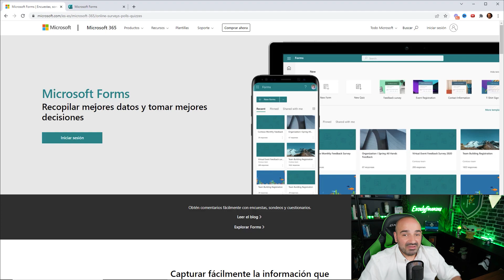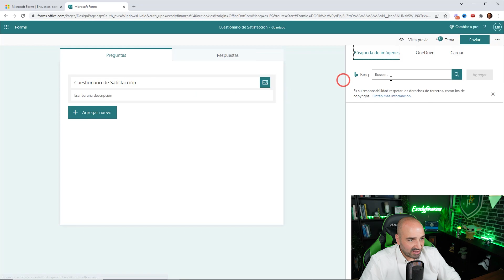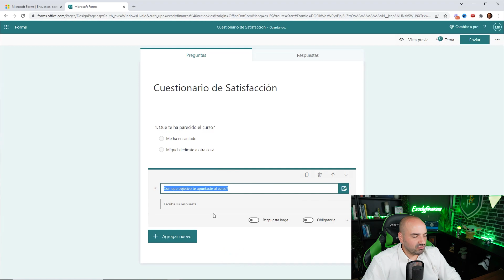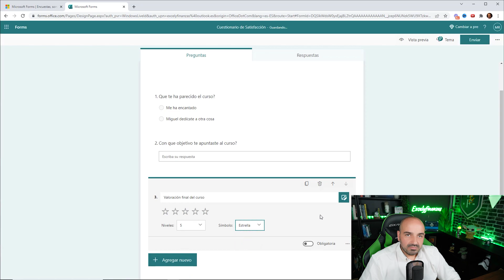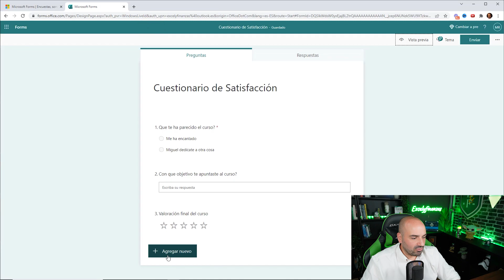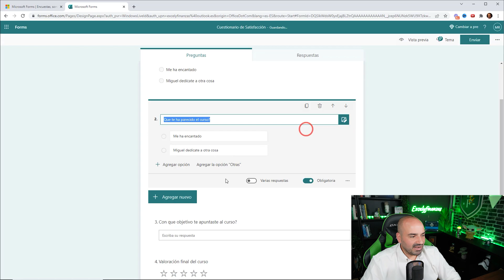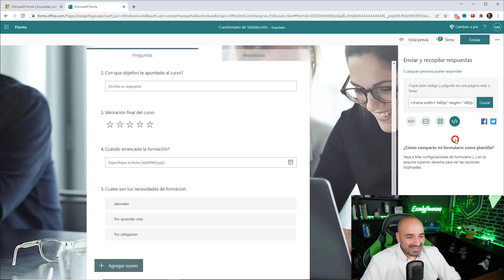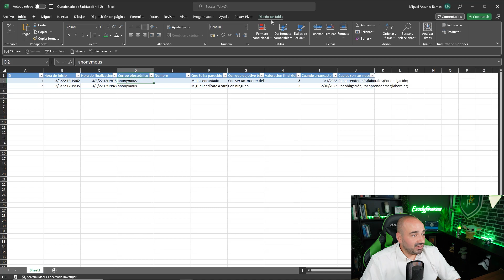✅Descubre que es Microsoft Forms!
📌📌📌Si quieres desatar tu potencial y convertirte en el experto que todas las empresas están buscando, apúntate a la lista de espera aquí ➡️ y serás el primero en enterarte cuando abramos puertas.

En este tutorial te voy a enseñar que es Microsoft Forms, la herramienta de Microsoft para que crear formularios y cuestionarios dinámicos y potentes.

✅Si te quedas con ganas de más! Deberías ver todo lo que tengo dentro de la academia para ti, y lo que estás a punto de dejar escapar ➡️